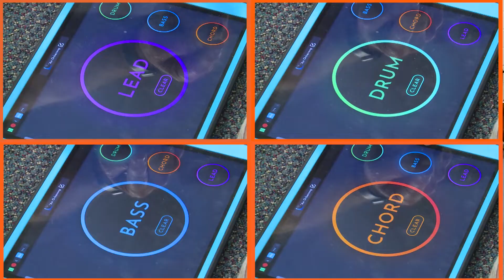City Schools Foundation